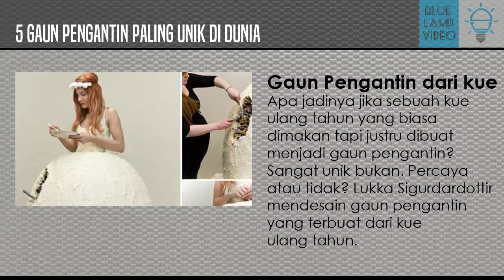ADA-ADA AJA DAH! 5 Gaun Pengantin Paling Unik di Dunia